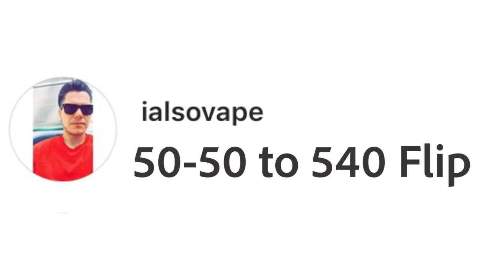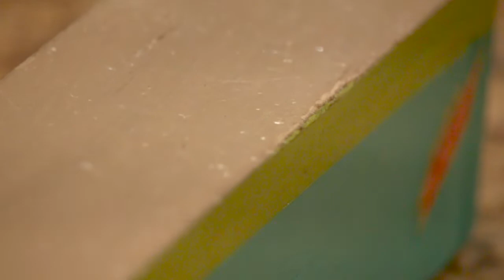Dew Tour Ledge Trick Requests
Took a handful of trick requests through Instagram to throw down on the Dew Tour Ledge.  Definitely some challenging tricks in there; some in which I've never done before.  It was an awesome way to relive the feeling of learning new tricks, which is something a lot of people who have fingerboarded for as long as I have forget what is like!

Did your trick request make it in the video?

Ignore the flicker, that's what I get for having LED lights!

▶ Only available at:
▶ FreestyleFingerboards.com

▶ Follow Freestyle on Instagram: @FreestyleFingerboards

▶ Follow my personal Instagram: @Courtney_Kochyo